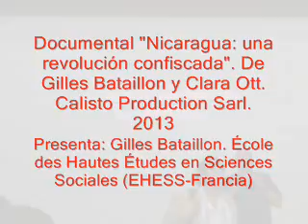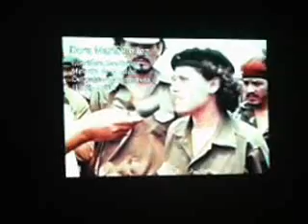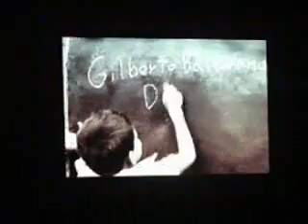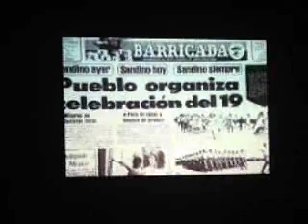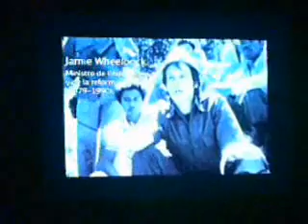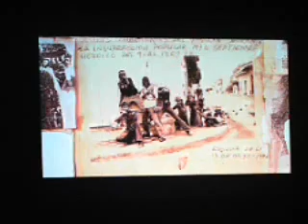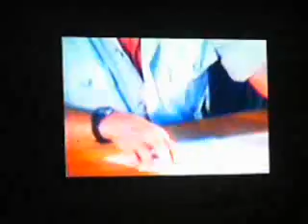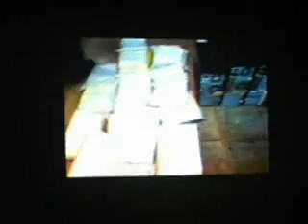Exhibición "Nicaragua: una revolución confiscada" - XII Coloquio Colombiano de Sociología - Univalle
Presentación de la película: "Nicaragua: una revolución confiscada". De Gilles Bataillon y Clara Ott. Calisto Production SARL, 2013